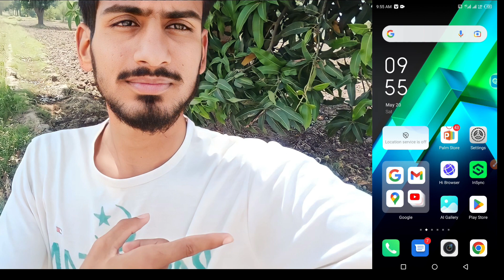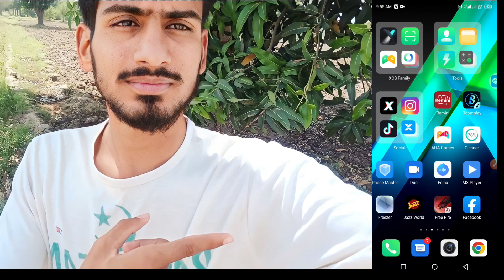A Photo Ko Hd Kaise Banaen Photo Hd Karne Wala App | How To Convert Low To High-Quality |4k Hd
Welcome to my Ahmed Vlogs Channel! In this channel, I'll be sharing my daily life adventures with you, taking you along with me as I explore new places, try new foods, meet new people, and have fun. Whether it's traveling to exotic locations or
discovering hidden gems in my own city, I'll be sharing it all with you. Join me as I document my experiences through a lens and bring you along for the ride. So, sit back, relax, and enjoy the journey with me.
Ahmed vlogs